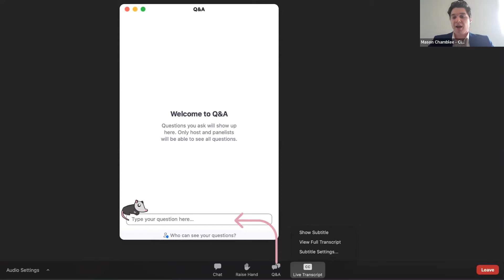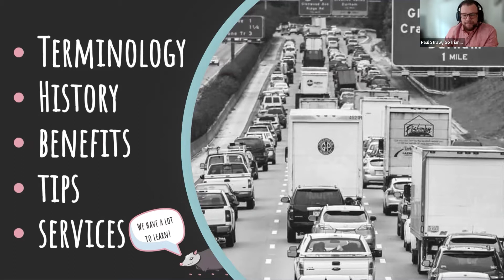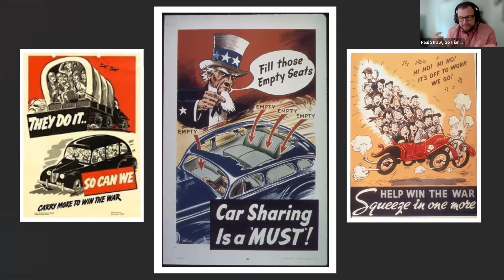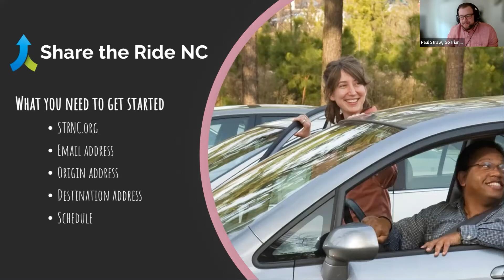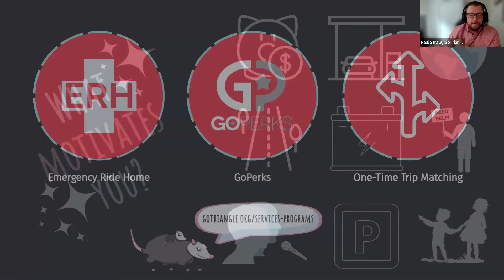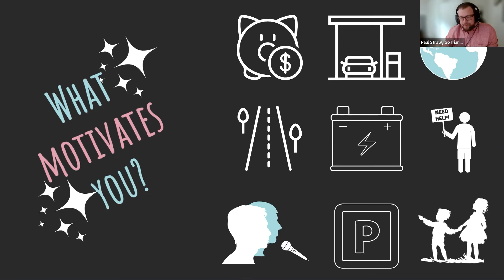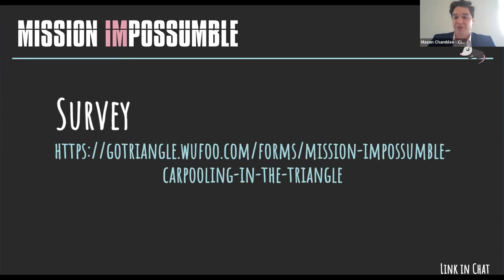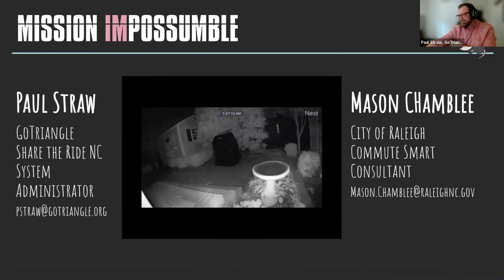Mission Impossumble: Carpooling In The Triangle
The MISSION IMPOSSIBLE series is a quick 60-minute discussion with experts on topics you want to know more about. Join us for practical lessons to provide direct access to our industry and technical experts. Have a question to ask? What better way to address it than in an open discussion with subject matter experts and peers for the most productive 60 minutes of your day.

GoTriangle offered the Mission Impossumble: Carpooling in the Triangle webinar on August 25, 2022. The webinar focused on:

• How to find a carpool that matches your schedule and route
• Best practices of successful carpoolers
• Types of carpools and the terminology around ridesharing
• The history of carpooling • AND possums, too!

Presenter:
Paul Straw, Share the Ride NC System Administrator and GoTriangle Sustainable Travel Services Specialist.